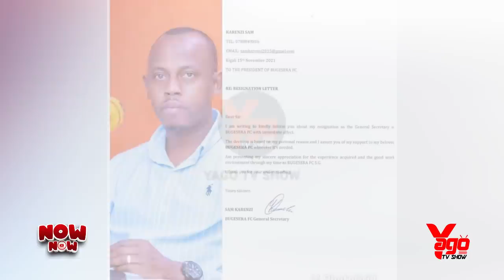Umukuru w'igihugu yagarutse ku byapa bya 40 byateje Impaka/Platini agiye Gutwika n'itsinda rikomeye